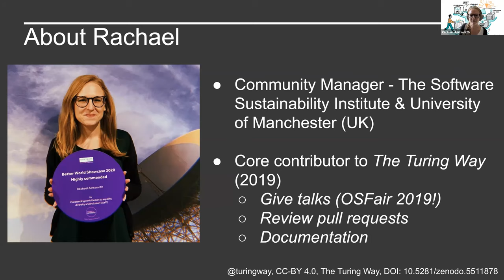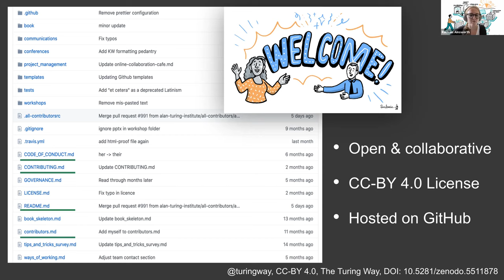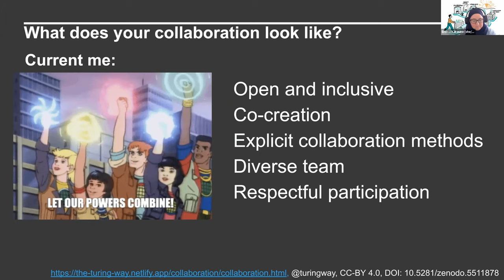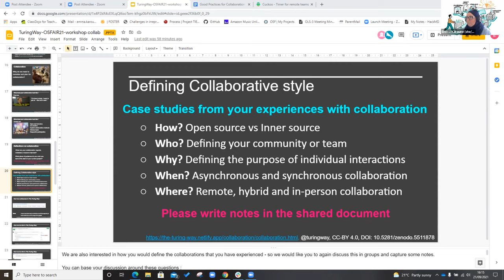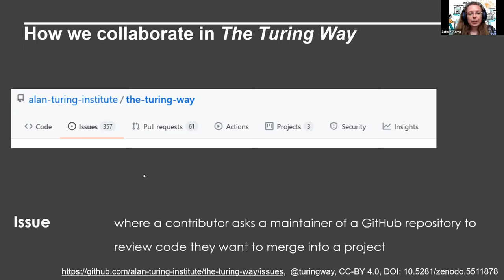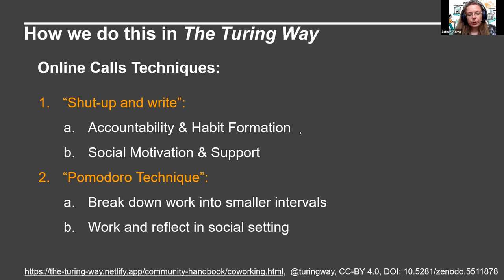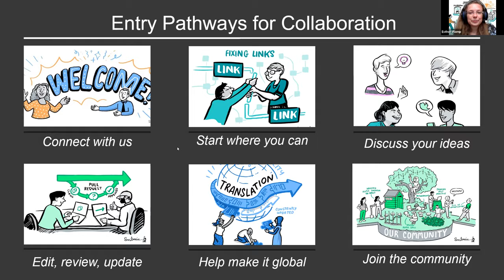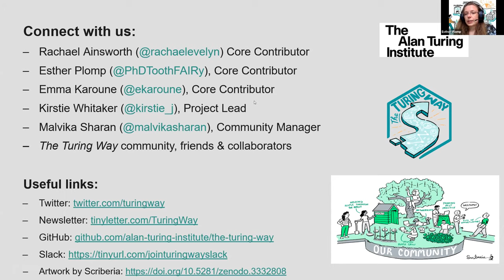Good Practices for Collaboration (The Turing Way)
Data science and research is defined by its interdisciplinarity. Our work can only reach its highest potential if there are diverse teams of people involved in designing and delivering the research or products. Effective methods of collaboration are crucial to the success and sustainability of research projects and communities.

The Turing Way is an open-source, community-led book project that aims to bring together diverse contributors and collaborators to share resources and practices that make data science reproducible, ethical and inclusive.

We believe that to make our project widely beneficial and comprehensive we need to collaborate with individuals and groups with diverse skills, backgrounds, lived experiences and domain knowledge. Our community members currently include over 270 contributors on GitHub, as well as thousands of users worldwide who write, read, review, enhance and promote best practices in data science and research (in academia, industry, open communities and public sector).

We will demonstrate The Turing Way guides to prompt discussions on developing inclusive engagement pathways and setting Community-led projects that are open for contributions from people with diverse skills. Through this discussion, we will highlight the importance of designing projects for inclusion 1 and distributed collaboration. Participants will leave this session having discovered skills around reviewing team member’s contributions, remote working, running inclusive events/meetings, defining explicit expectations, and participatory co-creation